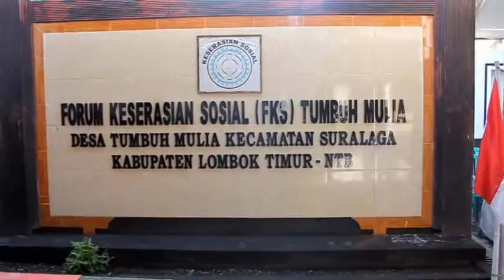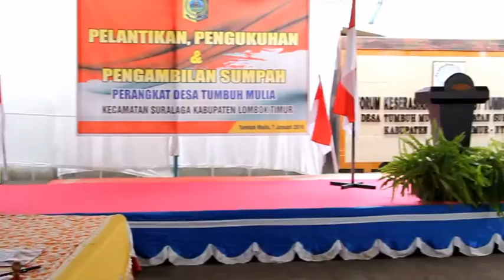Desa Tumbuh Mulia Kecamatan Suralaga